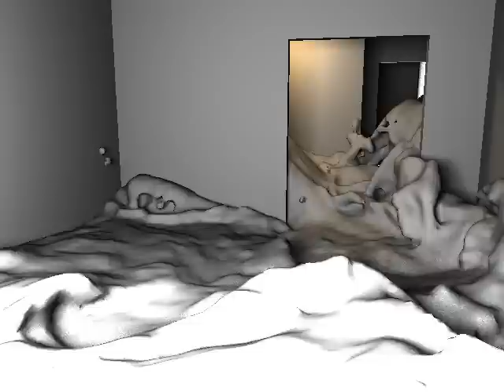Blender Fluid Test 02 flooding apartment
Blender fluid simulation test. I did want to flood my apartment, but because i wasn't sure the quality blender can do, i didn't bother to model furniture and other objects. Just simple walls and fluid.